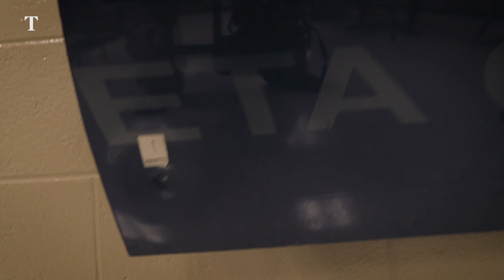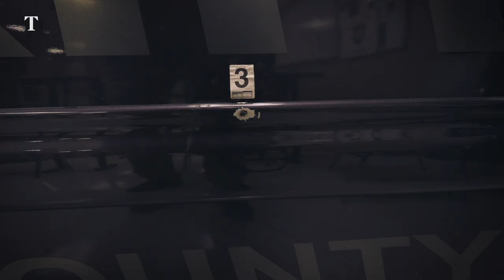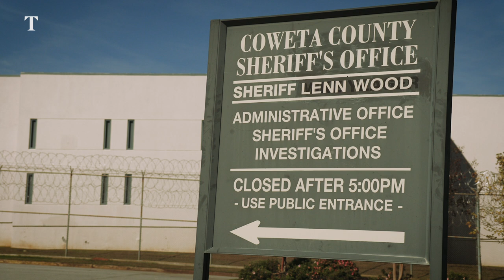‘Cold dead hands’: Gun control in Georgia | Times Reports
In a presidential election where one candidacy was based on being Donald Trump and the other was defined by the opposite, there were precious few policies announced by either side. One campaign pledge that Joe Biden did make was to introduce federal gun laws to restrict the sale of, among other things, high-capacity magazines and weapons deemed to fall into the contentious category of “assault rifles”.

“As president I promise you, I will get these weapons of war off the street,” Mr Biden said at a campaign event in Las Vegas in February. However, his plan to tighten restrictions does not sit well with traditionally gun-loving citizens in states such as Georgia.

Mr Biden carried Georgia by 11,779 votes in November, but its residents’ views still have a particular importance because the president-elect’s hopes of controlling Congress hinge on the run-off elections today for the state’s two Senate seats.

Newnan is a small city in Coweta County, south of Atlanta. Many people who live there have grown up around guns and if they do not carry one around every day they do enjoy hunting and shooting for recreation at one of two gun ranges in the city.

For some gun advocates, owning and carrying guns is an inalienable right. The National Rifle Association, the largest gun rights organisation in the country, reflects this belief in a famous slogan — “I’ll give you my gun when you take it from my cold, dead hands” — which is seen on bumper stickers across the United States.

In this documentary, we meet people from both sides of the issue and find out why the right to own and carry a gun is sacrosanct to some and anachronistic to others.